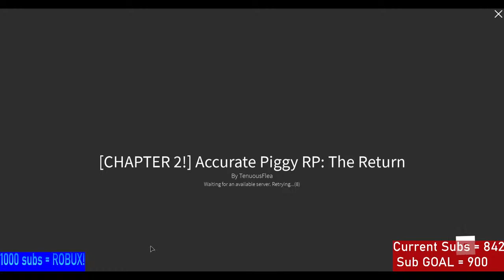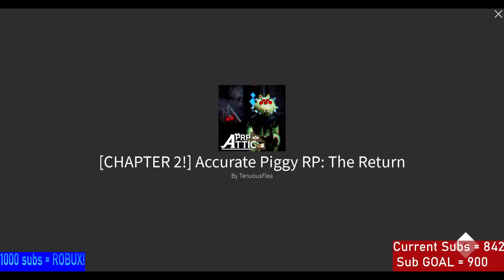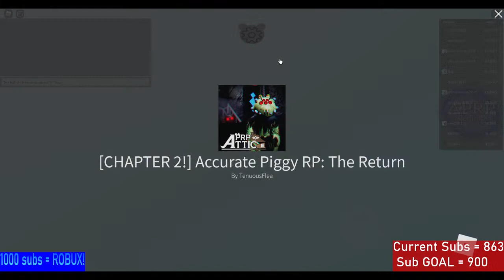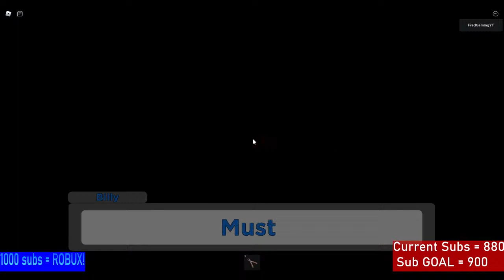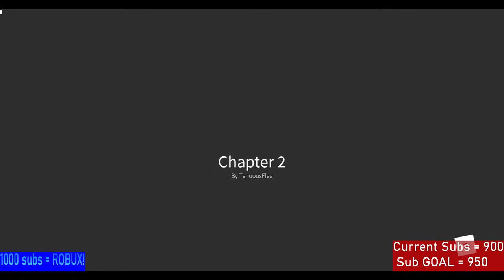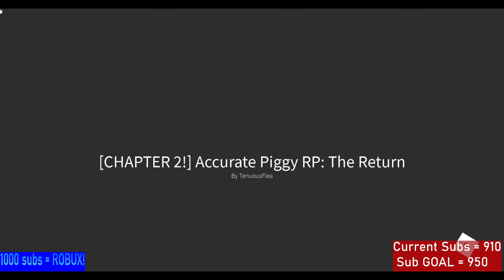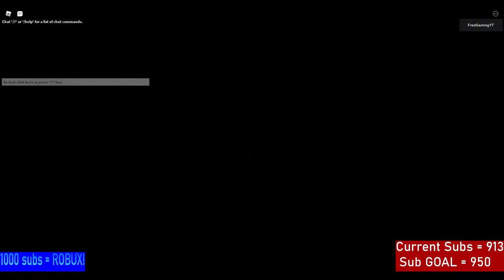Piggy APRP Chapter 2 OUT RIGHT NOW! Playing The New APRP Chapter! ROBLOX LIVE!!